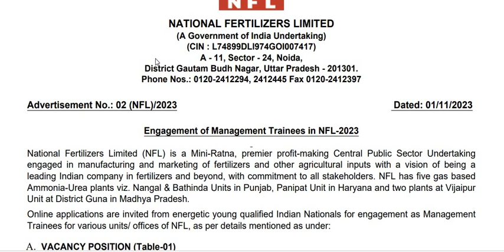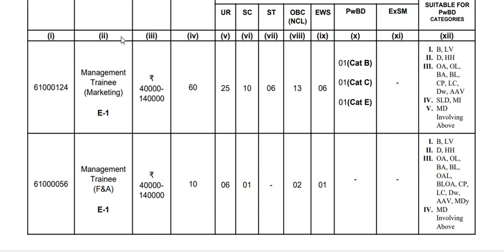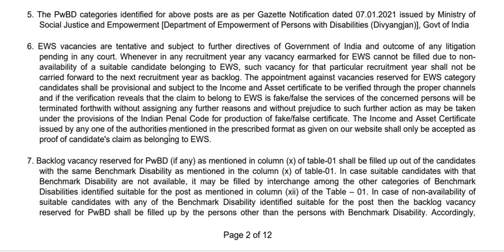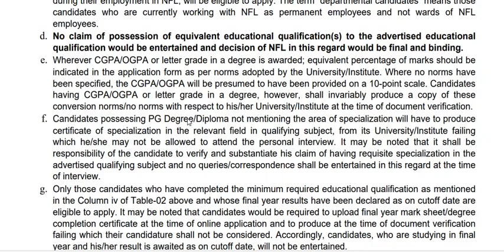NFL ఎన్ఎఫ్ఎల్లో 74 మేనేజ్మెంట్ ట్రైనీ పోస్టులు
నోయిడాలోని నేషనల్ ఫెర్టిలైజర్స్ లిమిటెడ్- దేశ వ్యాప్తంగా ఉన్న వివిధ ఎన్ఎఫ్ఎల్ యూనిట్లు/ కార్యాలయాల్లో మేనేజ్మెంట్ ట్రైనీ ఖాళీల భర్తీకి అర్హులైన అభ్యర్థుల నుంచి దరఖాస్తులు కోరుతోంది. ఖాళీల వివరాలు:
1. మేనేజ్మెంట్ ట్రైనీ (మార్కెటింగ్): 60 పోస్టులు 2. మేనేజ్మెంట్ ట్రైనీ (ఎఫ్&ఎ) 10 పోస్టులు
3. మేనేజ్మెంట్ ట్రైనీ (లా): 04 పోస్టులు మొత్తం పోస్టుల సంఖ్య: 74.
NFL
అర్హత: పోస్టును అనుసరించి ఎంఎస్సీ, ఎంబీఏ, పీజీడీబీఎం, పీజీడీఎం, సీఏ/ ఐసీడబ్ల్యూఏ/ సీఎంఏ, ఎల్ఎల్బీ, బీఎల్ ఉత్తీర్ణులై ఉండాలి.
వయోపరిమితి: 18 నుంచి 27 సంవత్సరాల మధ్య ఉండాలి.
పే స్కేల్: నెలకు రూ.40000 - రూ.140000.
ఎంపిక ప్రక్రియ: రాత పరీక్ష, ఇంటర్వ్యూ ఆధారంగా.
దరఖాస్తు రుసుము: రూ. 700. ఎస్సీ, ఎస్టీ, దివ్యాంగులు, ఈఎన్ఎం అభ్యర్థులకు ఫీజు చెల్లింపు నుంచి
మినహాయింపు ఉంటుంది.
ముఖ్యమైన తేదీలు...
ఆన్లైన్ దరఖాస్తుకు చివరి తేదీ: 01/12/2023.
దరఖాస్తు సవరణ తేదీలు: 03, 04/12/2023.

NFL,Nodia#Mangement Trainee Posts#
Latest Notifictions,Government jobs#
Nfl noida management trainee posts salary#
nfl recruitment 2023 apply online#
national fertilizer3s limited#
nfl jea recruitment 2023#
nfl org aap india job in 2023#
nfl dealership vacancy#
nfl apprenticeship#
national fertilizers limited news#